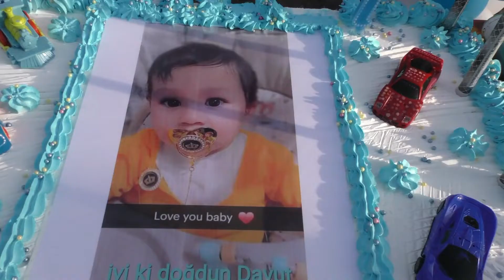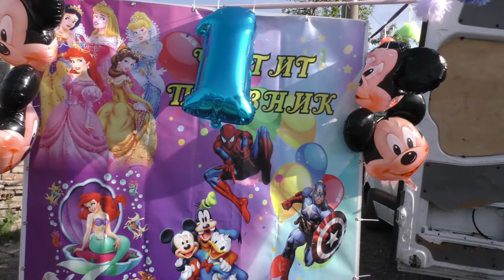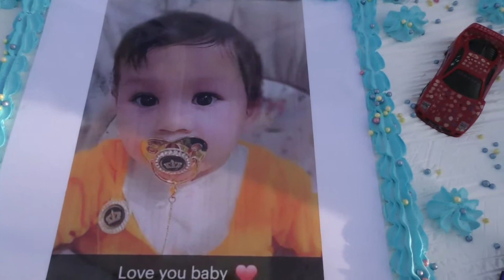Dogum gunu Davut 1 yasinda 08 05 2022